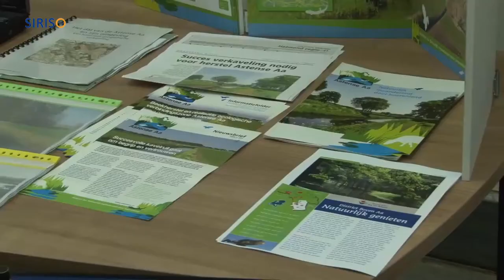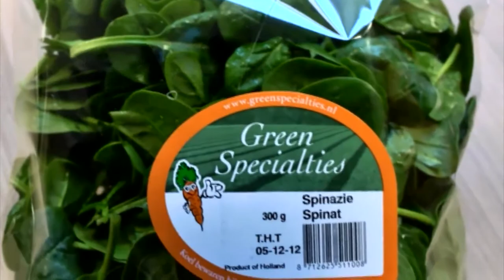Toespraken bezoek staatssecretaris Dijksma aan Lierop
Sharon Dijksma, staatssecretaris van Economische Zaken, bracht op maandag 27 januari een bezoek aan Lierop en Asten. Dijksma kwam op uitnodiging van de PvdA Asten-Someren. Dijksma bezocht in Lierop Green Specialties Holland van Adrie en Hennie van den Einden. U kijkt en luistert naar de toespraken.